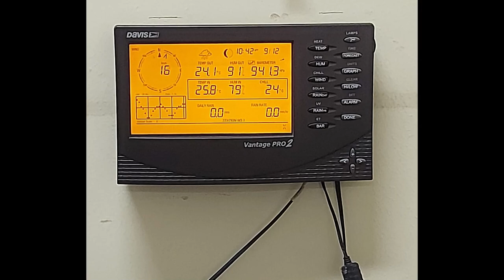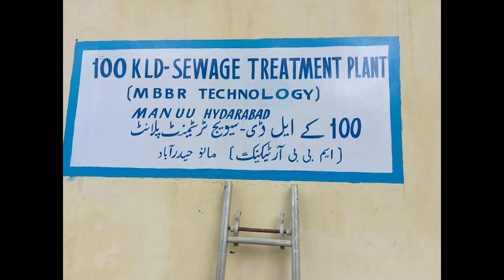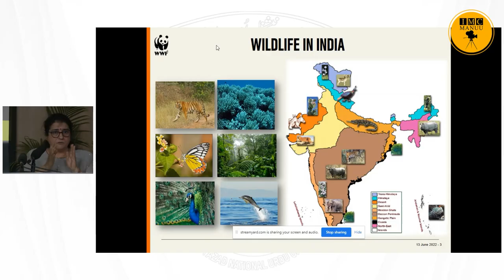Jal Shakti Campus || MANUU